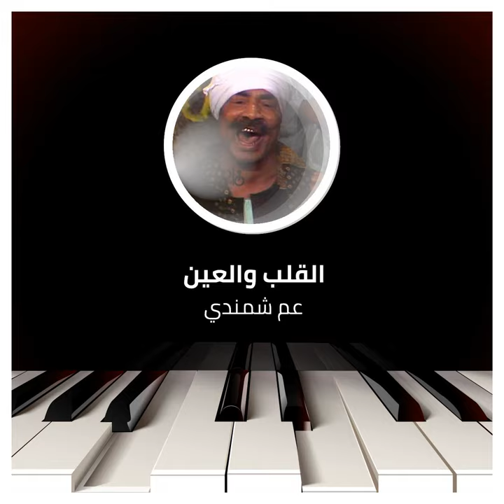Al Qalb We Al 3En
Al Qalb We Al 3En · Am Shamandi

القلب والعين